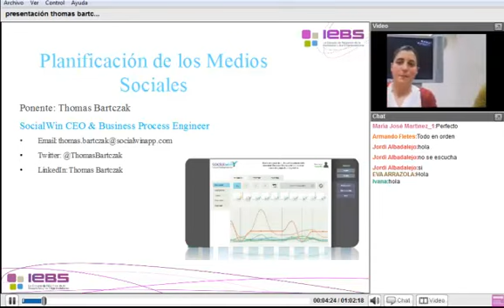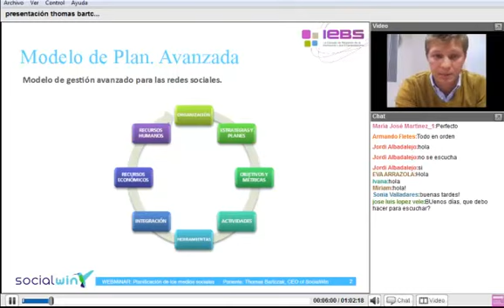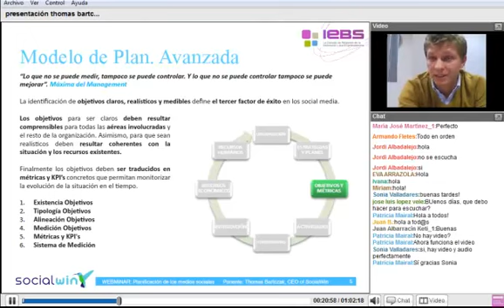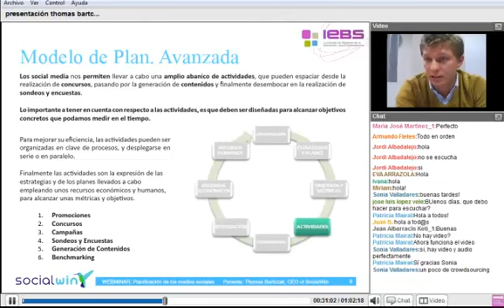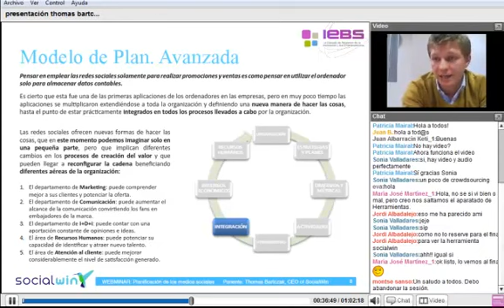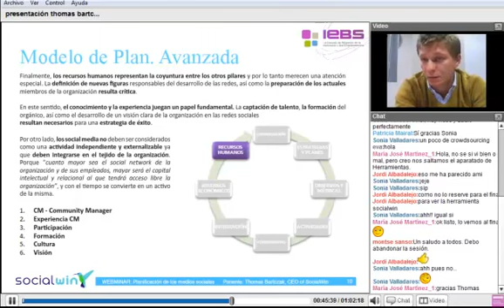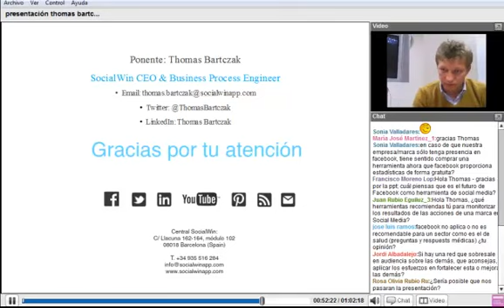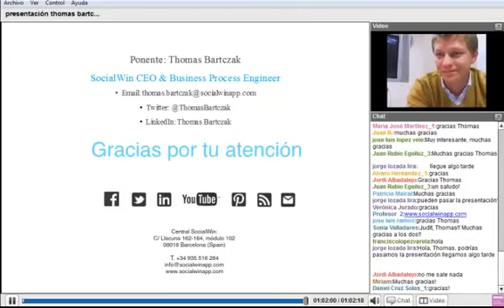Plan de Social Media: Webinar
Thomas Bartczak nos enseña a realizar un Plan de Social Media en este webinar de IEBS.

Webinar exclusivo para alumnos en el que se abordan las pautas para crear un plan de social media, cómo identificar los canales más apropiados para cada estrategia y los indicadores y KPIs a tener en cuenta para acertar en una estrategia de marketing e implementarla en las plataformas sociales más adecuadas.

Thomas Bartczak, CEO Fundador de SocialWin, es el encargado de impartir este webinar dirigido tanto a profesionales del marketing online, la comunicación y redes sociales como a emprendedores e interesados en profundizar en técnicas de social media.